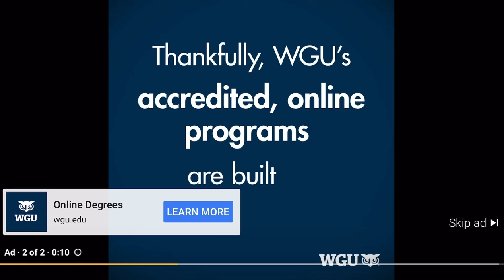KEESHA KAYLE GIVES RAW PROOF THAT PARIS HARLEY IS BEHIND THE FAKE PAGES